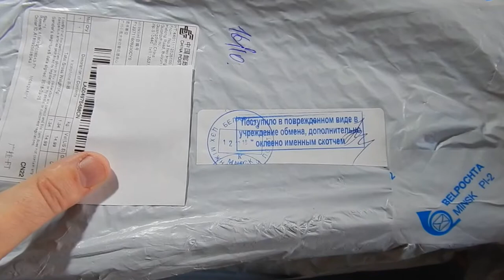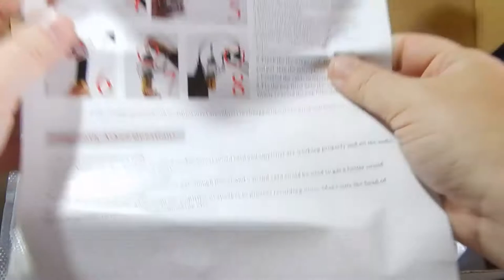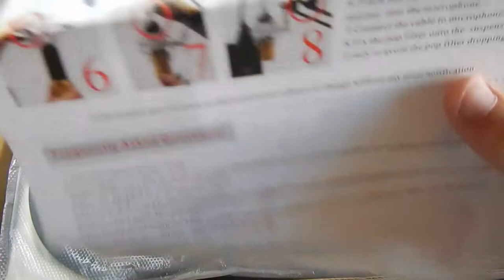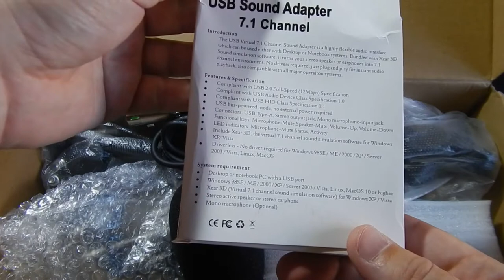Очень нужная посылка для блогера! Распаковка и обзор комплекта студийного микрофона BM800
Спасибо большое за поддержку!!!